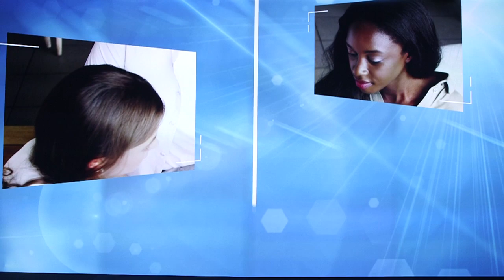The Future of Communications: MirrorSys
We unveiled MirrorSys, our exciting new full-field communication system at Mobile World Congress 2015. Watch our Global Head of Media Lab, Dr. James Begole, demonstrate this HD, real-time sharing and communication experience.